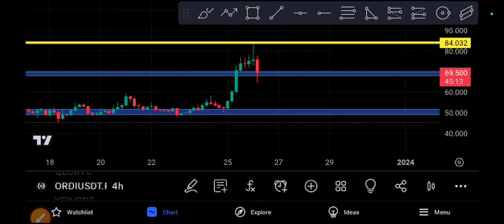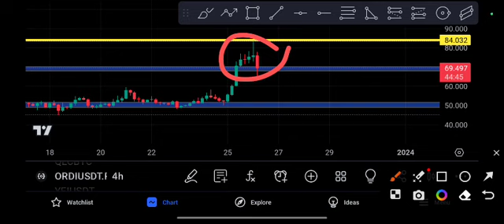ORDI coin Explosion! ORDI Price Prediction